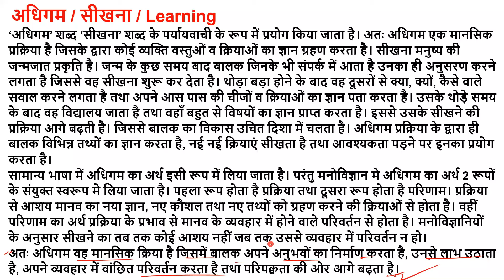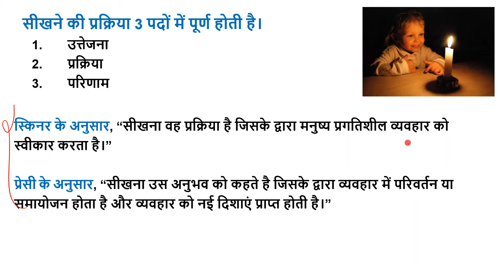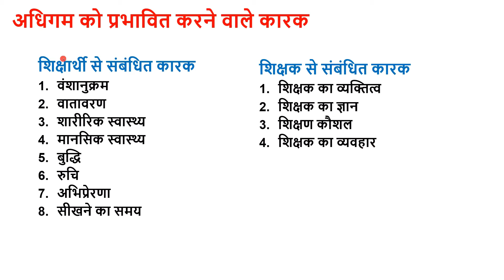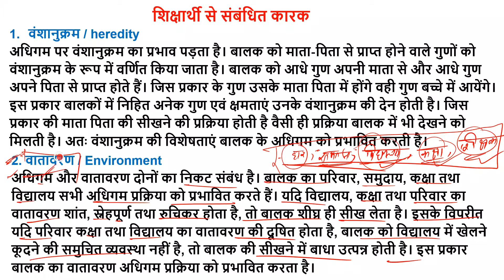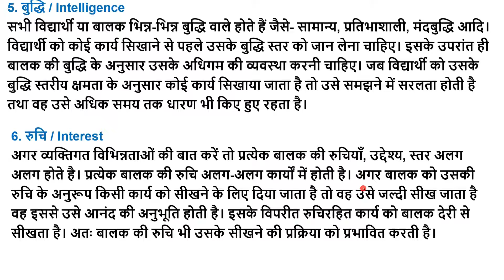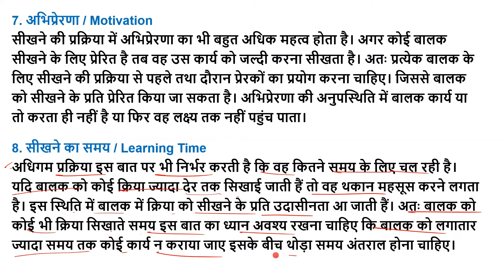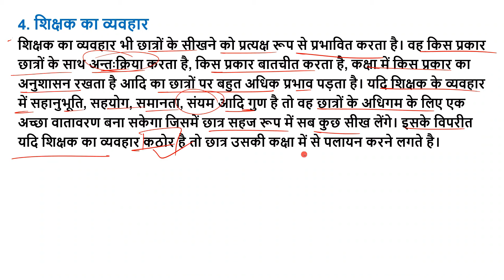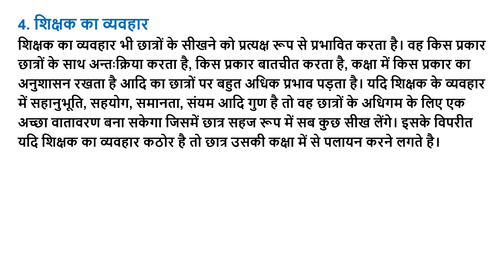अधिगम अर्थ विशेषताएं, adhigam ka arth paribhasha visheshtayen, adhigam prabhavit karne wale karak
अधिगम अर्थ विशेषताएं, adhigam ka arth paribhasha visheshtayen, adhigam ko prabhavit karne wale karak b.ed class

adhigam b.ed 1st year,
अधिगम अर्थ विशेषताएं, adhigam ka arth,
adhigam ko prabhavit karne wale karak,
adhigam kise kahate hai,
adhigam ka kya arth hai,
adhigam ki paribhasha,
adhigam ki visheshtayen,
अधिगम की विशेषताएं,
अधिगम को प्रभावित करने वाले कारक,
Growing up as a learner b.ed classes,
ccsu b.ed growing up classes,
Psychological Perspectives Of Education classes,
Psychology classes b.ed,